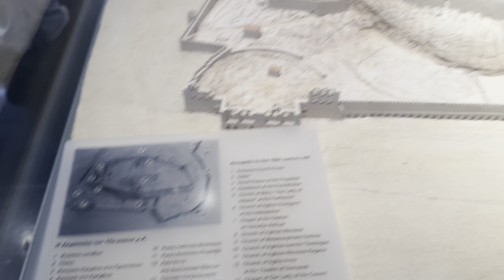Toronto to Greece Vacation Vlog 🇨🇦🇬🇷 - کینیڈا سے یونان